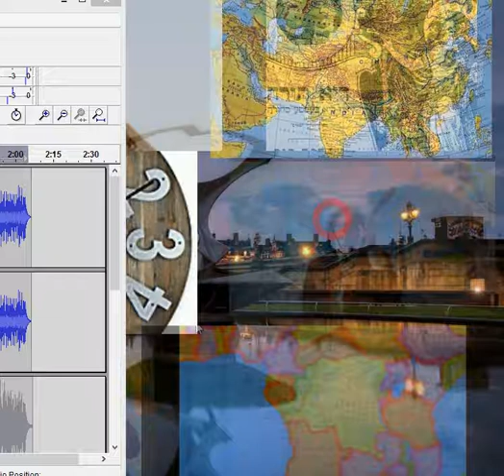Silent Night From Now On Transmission from Another World